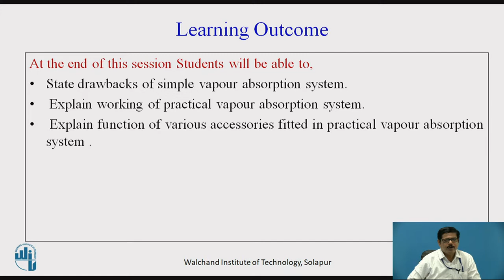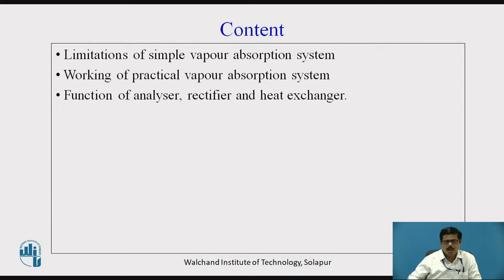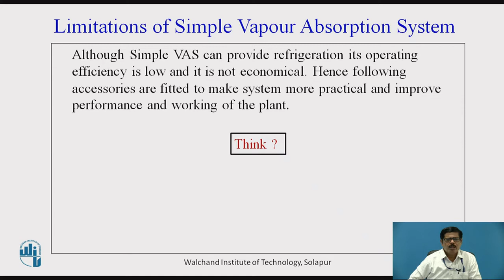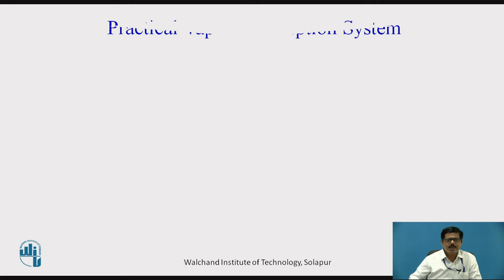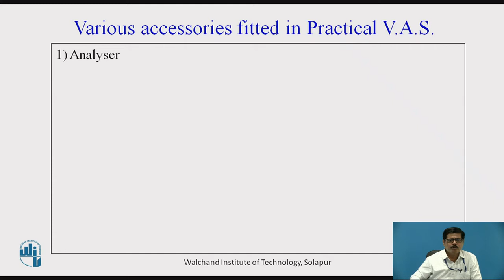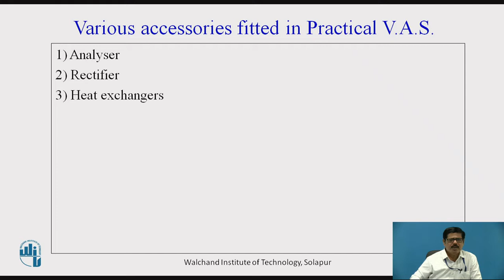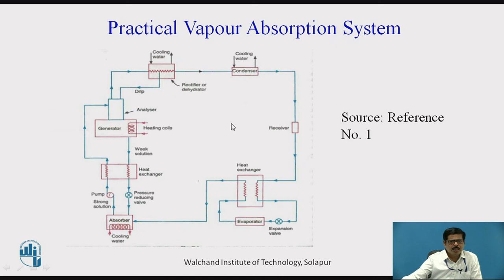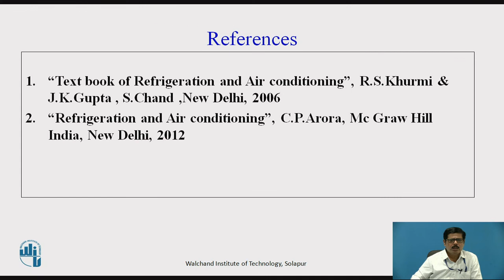Practical Ammonia-Water Vapour Absorption System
Dr. S.N.Kulkarni
Assistant Professor
Mechanical Engg. Deptt.,